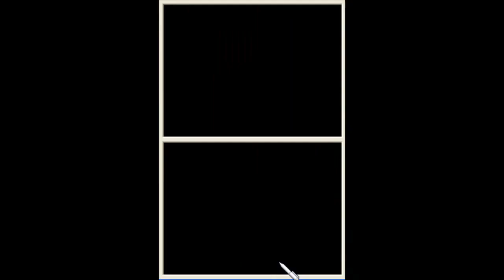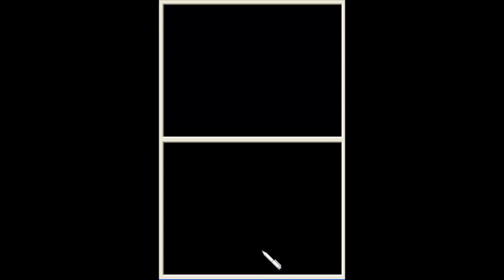Let's Play 'El Profesor Layton y la Caja de pandora' (Parte 39)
Final del episodio 5, ultimo grabado con el camtasia 5, osea que un poquito de desync para los ultimos trozos.
A partir de ahora utilizo el camtasia 7, que no produce desync.
Saludos, Ismaw34